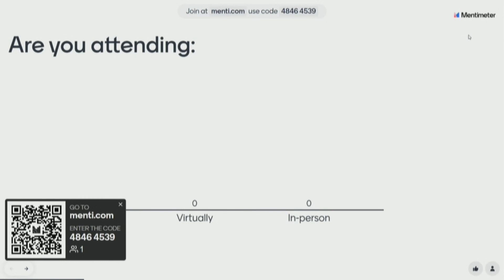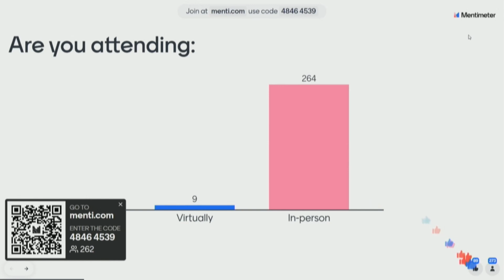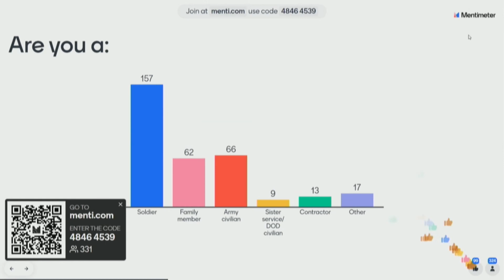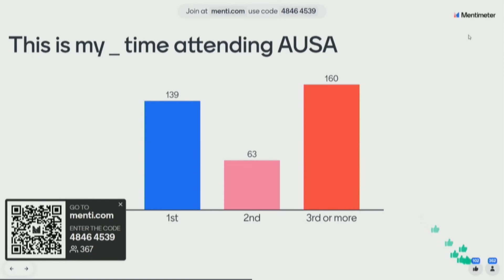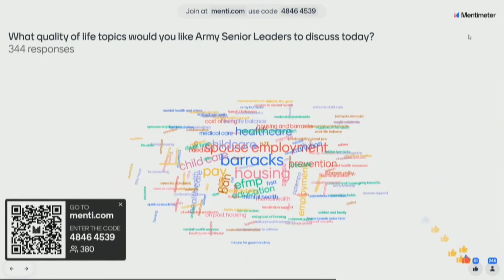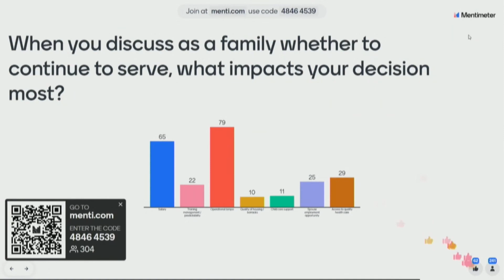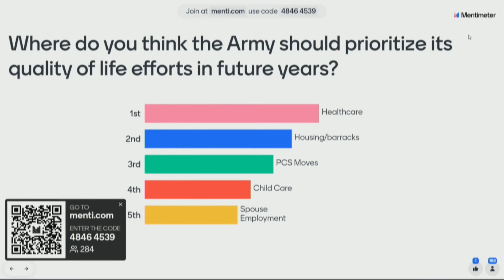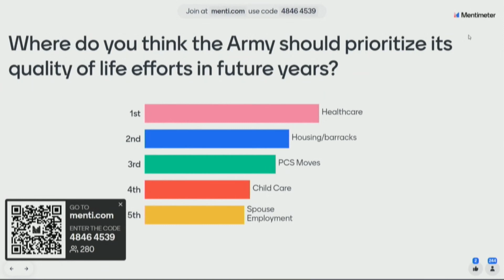AUSA 2023 | Military Family Forum #4: Army Senior Leaders' Town Hall